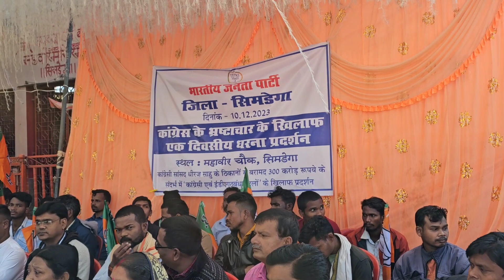सिमडेगा मे भाजपा का धरना प्रदर्शन भ्रष्टाचार के खिलाफ एकजुट हुए लोग